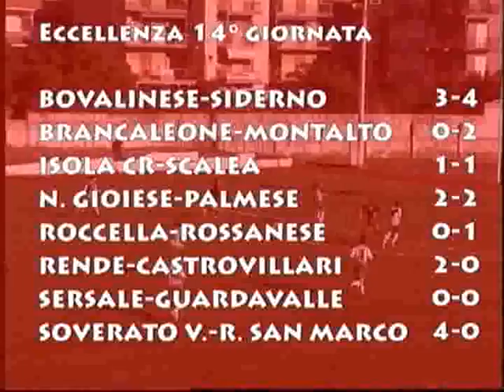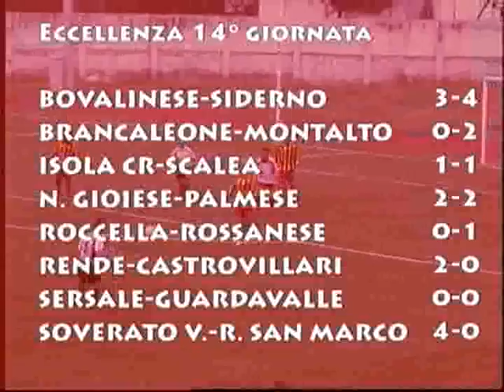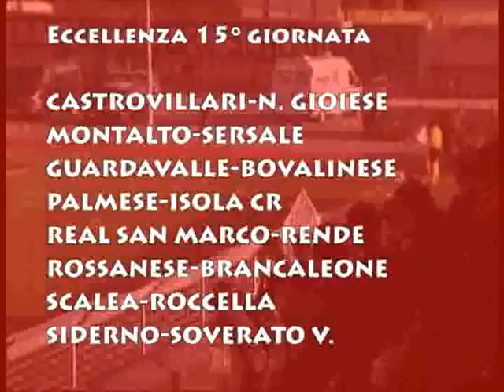TerzoTempo 13 01